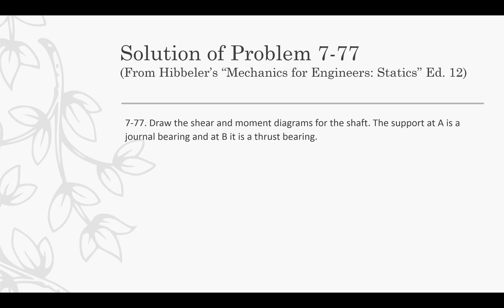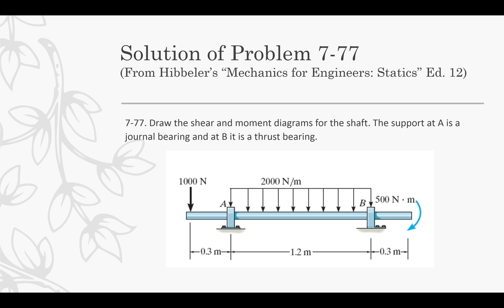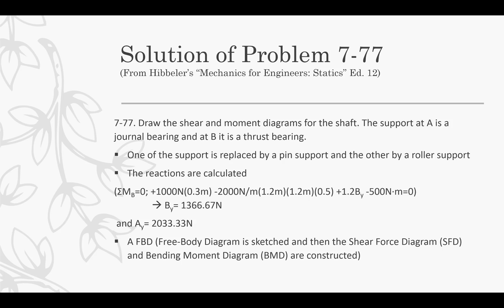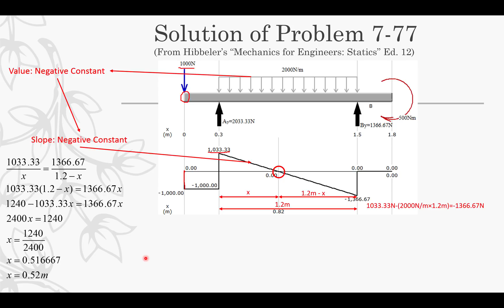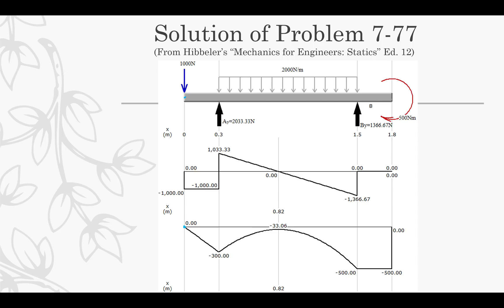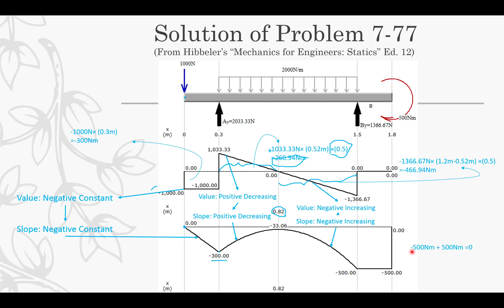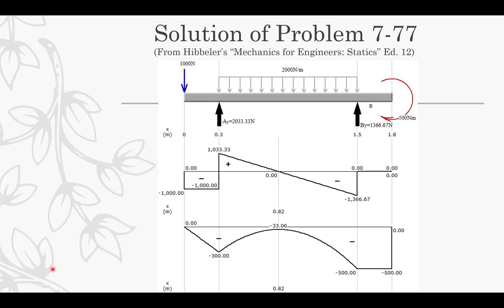Hibbeler's Engineering Mechanics: Statics: P7-77 from Edition 12 (Arabic with some English)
مسألة رقم ٧-٧٧ من كتاب (هيبلر) ميكانيكا السواكن (ستاتيكا). في هذا الفيديو حل لها.

In R. C. Hibbeler's Book; Engineering Mechanics: Statics, there is a problem that discuss drawing the shear force and bending moment diagrams. In this video, I attempt to explain how it is solved.

تواصل معي على القنوات التالية:

تويتر: @FirasMatar

(تنبيه الرسائل مفتوحة ولكن المتابعة مغلقة)

(Note: you can send me private messages, but following is disabled)